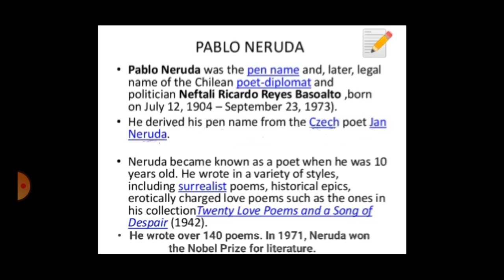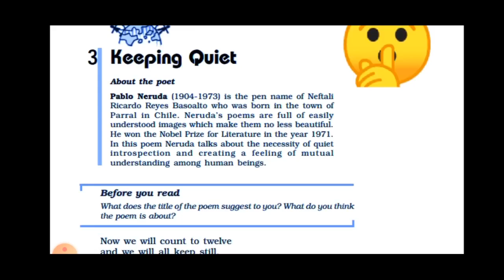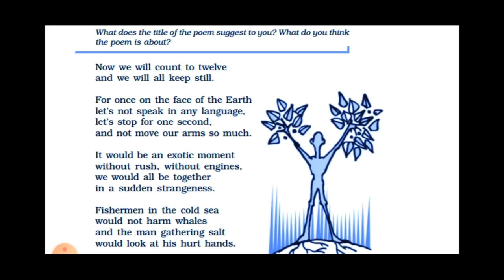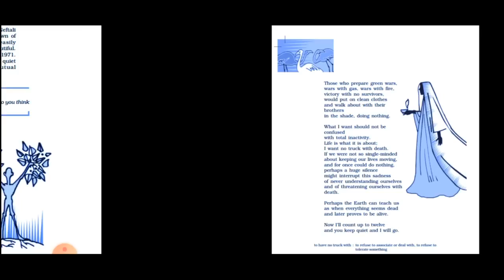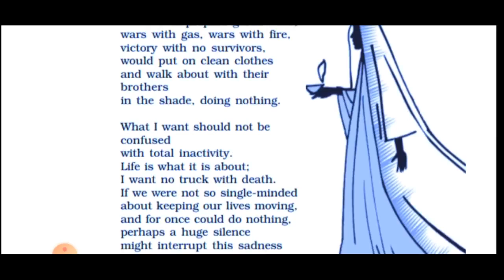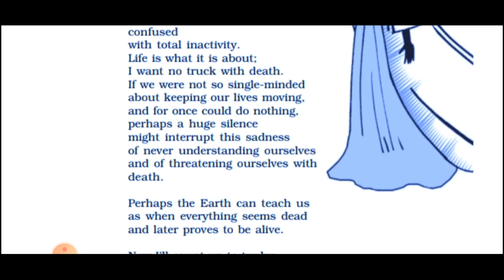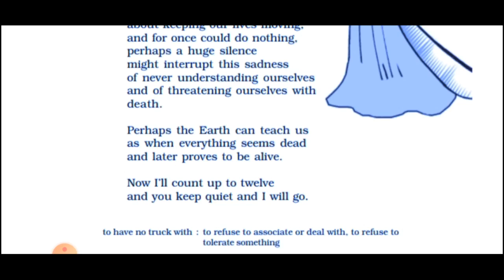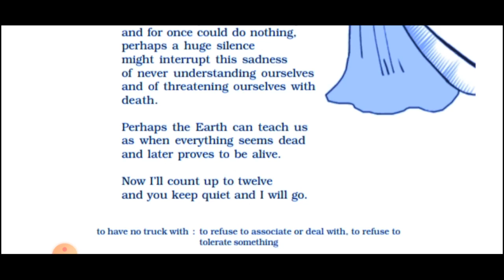Poem - 3, 'Keeping Quite' From the book 'Flamingo' of class - XII (CBSE)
Line by line explanation with the meaning of difficult words and the literary devices used in lines of poem